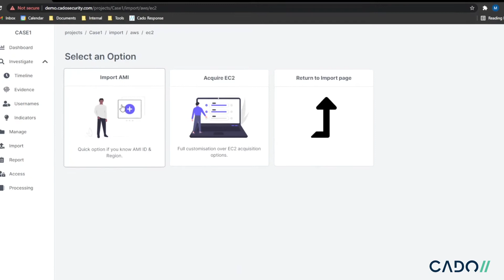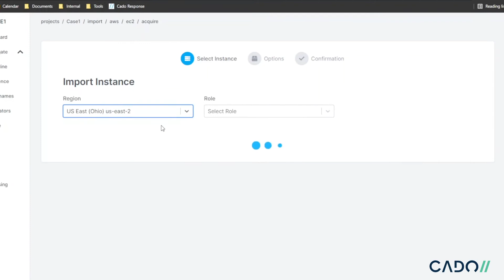Customer Spotlight: Redacted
Matt Georgy CTO of Redacted discusses why they chose Cado Response as their digital forensics solution.